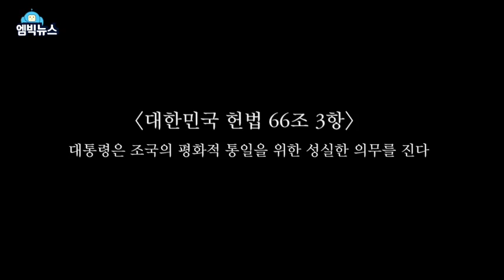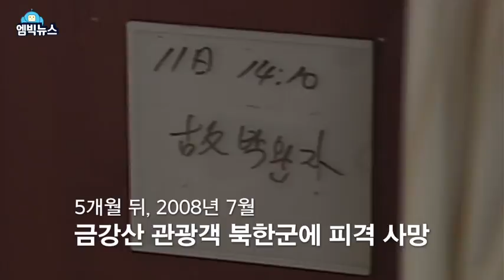[M Big] Unification of the past presidents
Unification of the past presidents
[엠빅뉴스] 역대 대통령의 통일 숙제 점수는?
[엠빅뉴스] 20170707